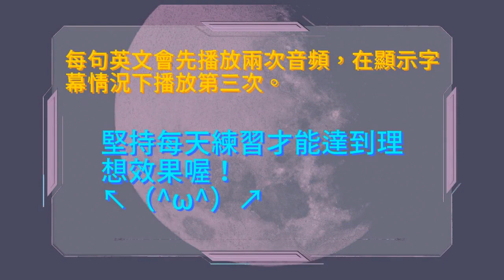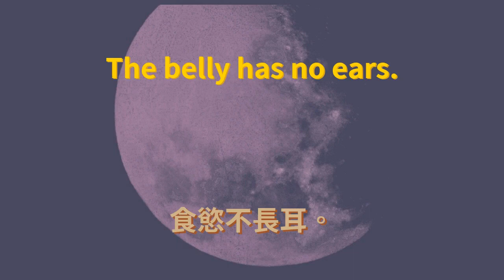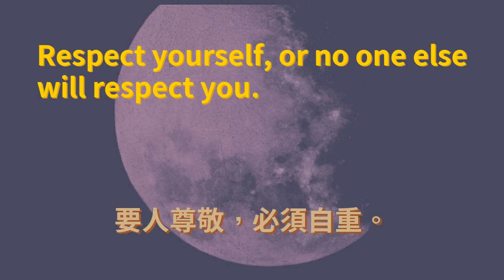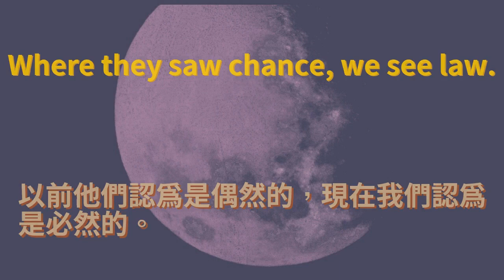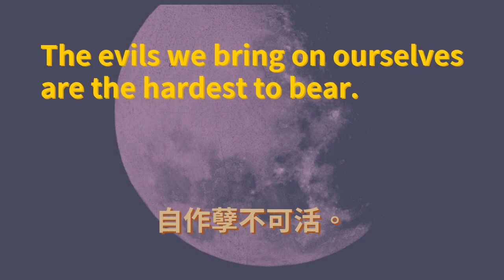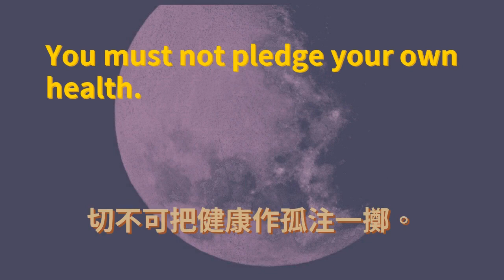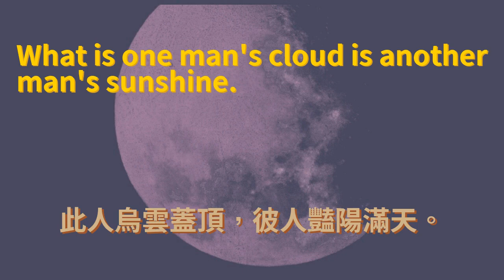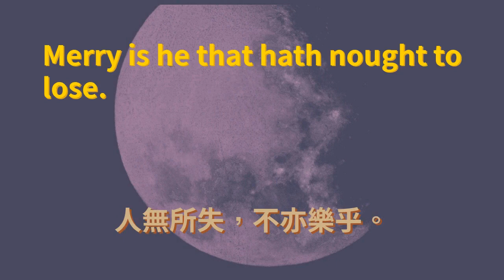英語諺語俗語 繁體中文譯文版 #0080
使用說明：👀在本視頻中，每句話會首先播放兩遍音頻🔊，然後會在顯示字幕的狀態下再播放一遍🎬。